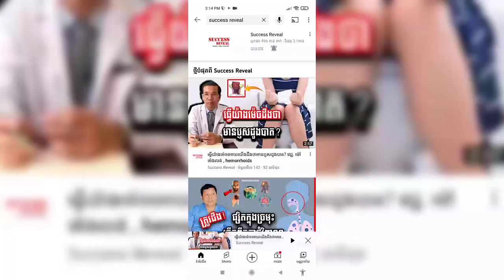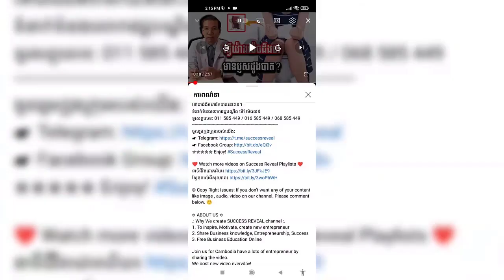សារធាតុ​អាសេនិក​ក្នុង​ទឹក​និង​ជំងឺ​ទឹកនោម​ផ្អែម , Drinking Water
In this video we want to show you about សារធាតុ​អាសេនិក​ក្នុង​ទឹក​និង​ជំងឺ​ទឹកនោម​ផ្អែម , Drinking Water , SUCCESS REVEAL

តើ​មាន​គិត​ដល់​​​បញ្ហា​បរិមាណ​សារធាតុ​អាសេនិក​ក្នុង​ទឹក ដែល​គេ​ថា​ជា​ទឹកស្អាត​បរិសុទ្ធ​នោះ​ដែរ ឫ​ទេ ?
ចូលរួមក្នុងក្រុមរបស់យើង:
✮✮✮✮✮ Enjoy!

✡ ABOUT US ✡
.: Why We create SUCCESS REVEAL channel :.
1. To inspire, Motivate, create new entrepreneur
2. Share Business knowledge, Entrepreneurship, Success
3. Free Business Education Online